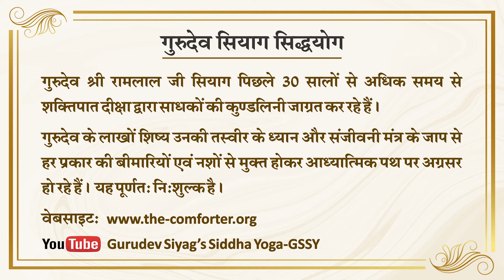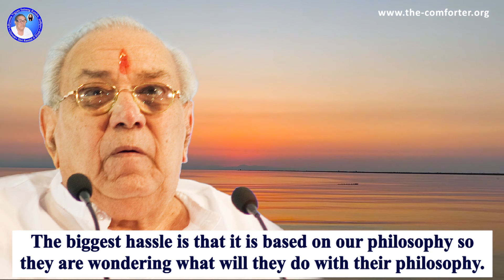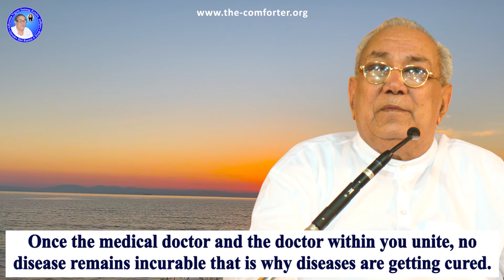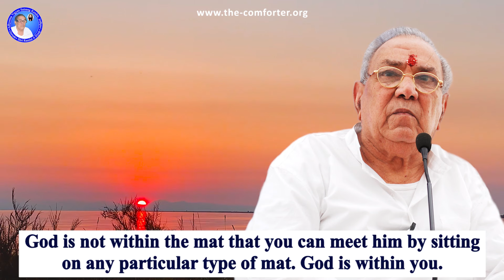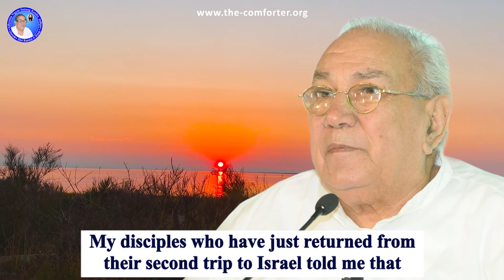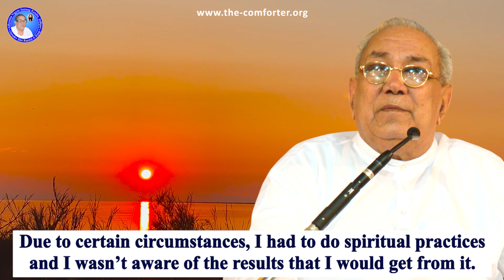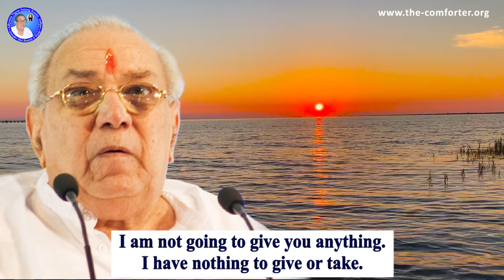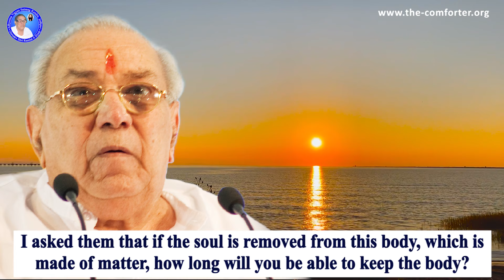सिद्धयोग के अद्भुत लाभ / Benefits of practicing Gurudev Siyag's Siddha Yoga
The above discourse was given by Gurudev Shri Ramlal Ji Siyag  in Bikaner, Rajasthan on 4th May 2006.
ⓘ About Gurudev Siyag's Siddha Yoga (GSSY):
Gurudev Shri Ramlal Ji Siyag is an empowered Siddha Guru who has been giving 'Shaktipat Deeksha' by Sanjeevani mantra for the last more than 30 years.
His disciples have been cured of
→ incurable diseases,
→ mental problems,
→ addictions, and
→ have experienced divine bliss by chanting this mantra.

This is a spiritual practice based on meditation and chanting of Sanjeevani mantra.
'Sanjeevani Mantra' is a powerful and a mystic mantra. A practitioner  becomes free from addictions and all kinds of physical and mental diseases by chanting this mantra regularly and the life is transformed forever.

The silent repetition of the mantra is called 'Naam Jap'. After continuous chanting of the mantra for over a fortnight or a month, the disciple doesn’t have to make an effort to chant; the chanting happens automatically on its own whether he/she is awake or sleeping. This state is known as  'Ajapa jaap' (roughly translated as involuntary chanting).

When chanting of the mantra is accompanied by regular meditation, it slowly unleashes a wave of Ananda (bliss), which is  so soothing that the disciple feels he/she is on a high, and doesn’t want to come out of it.  Indian saints have described this state of 'Ananda' as pure bliss. The practice ultimately leads to Self Realization.

→ This is an easy to do spiritual practice based on meditation and chanting.
→ It can be easily done in the comfort of your home. You don't need to travel or meet anyone.
→ It requires no change in food habits or lifestyle.
→ It is absolutely free of cost.

--- Hindi Translation ---
        ( हिंदी अनुवाद )
गुरुदेव सियाग सिद्धयोग, मंत्र जप व ध्यान पर आधारित एक अद्भुत योग है। यह योग (सिद्धयोग) नाथमत के योगियों की देन है। समर्थ सद्गुरुदेव श्री रामलाल जी सियाग पिछले 30 वर्षों से भी अधिक समय से शक्तिपात दीक्षा द्वारा साधकों की कुण्डलिनी जाग्रत कर रहे हैं।

गुरुदेव के दिए संजीवनी मंत्र का मानसिक जाप और सुबह-शाम ध्यान करने से सभी प्रकार के रोगों एवं नशों से सहज में मुक्ति मिल जाती है। मंत्र का लगातार जाप करने पर वह ‘अजपा’ हो जाता है जिससे साधक को असीम आनन्द व शांति मिलती है तथा अन्ततः साधक जीवन मुक्त हो जाता है।

गुरुदेव सियाग के चित्र पर ध्यान करने से साधक को उसके शरीर की आवश्यकता के अनुसार ध्यान के समय यौगिक क्रियाएँ स्वतः होने लगती हैं। इससे साधक सभी प्रकार के शारीरिक व मानसिक रोगों एवं नशों से मुक्त हो जाता है। नियमित साधना करने पर साधक की वृत्तियों में बदलाव आने से वह असीम शांति और आनन्द का अनुभव करता है।

→ यह पूर्णतः निःशुल्क है।

▬▬▬▬▬ஜ۩۞۩ஜ▬▬▬▬▬▬
Copyright  : This is a copyright material of Adhyatma Vigyan Satsang Kendra, Jodhpur. You are requested not to use this video in any which way without the permission of the organization. The organization may take lawful action  against the violators.